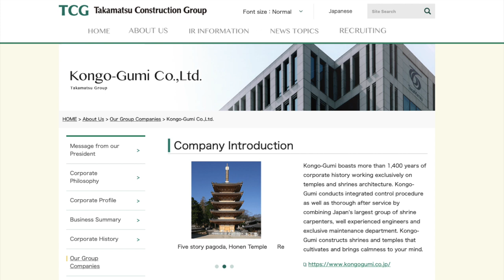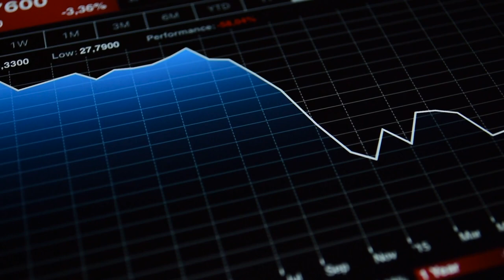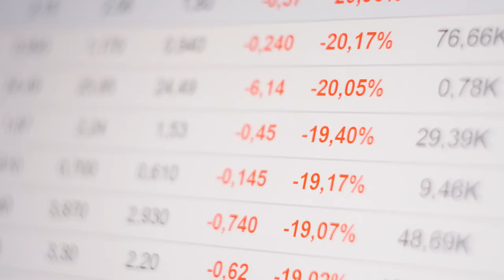Why Does Japan Have So Many Old Companies?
This video is about Japan's old companies, also called "Shinise". Japan has more 200+ year old companies than any other country in the world.